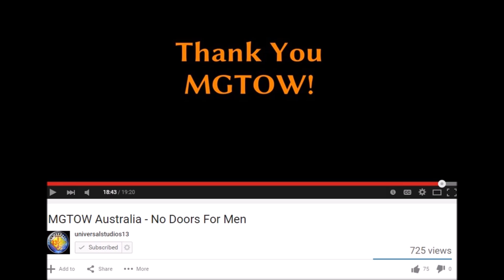MGTOW To my brother Universalstudios13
To my brother Universalstudios13